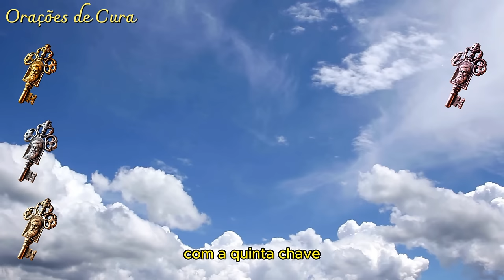ORAÇÃO DE SÃO PEDRO DAS SETE CHAVES CELESTIAIS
Descubra a poderosa Oração das Sete Chaves Celestiais de São Pedro, uma poderosa oração cheia de fé e proteção.
Esta oração especial invoca a intercessão de São Pedro, pedindo força, sabedoria e graça divina. Ideal para momentos de reflexão e busca espiritual, essa oração pode trazer paz e conforto ao seu coração.

Reze com fé e sinta a presença de São Pedro em sua vida.
Não se esqueça de curtir, compartilhar e se inscrever para mais conteúdos espirituais!

Algumas maneiras práticas de usar as 7 chaves de São Pedro em sua vida cotidiana.

Primeria chave, da Sabedoria: Dedique alguns minutos pela manhã para ler a Palavra de Deus e meditar nela. Peça ao Espírito Santo que te guie em suas decisões diárias, grandes ou pequenas.

Segunda Chave, da Prosperidade: Seja um bom administrador dos recursos que Deus te confiou. Faça um orçamento, seja generoso com os necessitados e confie que Deus suprirá suas necessidades.

Terceira Chave, da Cura e Saúde: Cuide do seu corpo, que é templo do Espírito Santo. Alimente-se bem, exercite-se e descanse adequadamente. Ore pela sua saúde e a dos outros.

Quarta Chave, do Amor e Relacionamentos: Pratique pequenos atos de bondade diariamente. Perdoe rapidamente, seja paciente com os outros e expresse seu amor aos que te cercam.

Quinta Chave, da Proteção Divina: Inicie seu dia colocando-se sob a proteção de Deus. Ore pelo livramento de todo mal e perigo antes de sair de casa ou iniciar uma tarefa.

Sexta Chave, da Libertação e Perdão: Faça um exame de consciência diário. Peça perdão a Deus e aos outros quando errar, e libere o perdão para quem te ofendeu.

E Sétima Chave, da Comunhão com Deus: Reserve um tempo diário para estar a sós com Deus. Pode ser através da oração, louvor, ou simplesmente em silêncio, sentindo Sua presença.

Carregue sempre  consigo a certeza de que as chaves celestiais estão trabalhando em seu favor, desbloqueando caminhos e trazendo novas oportunidades. Permita que a fé em Deus e a confiança na intercessão de São Pedro guiem seus passos ao longo do dia.

Ajude-nos também a espalhar essa mensagem de fé e poder. Compartilhe esta oração com seus amigos e familiares, para que mais corações possam ser tocados e mais vidas possam ser transformadas pelo poder das 7 chaves de São Pedro.

Que São Pedro interceda por você junto ao Pai Celestial, e que as 7 chaves abram as portas das bênçãos em todas as áreas de sua vida. Fique com Deus, meu querido irmão, e que a proteção divina o acompanhe sempre.